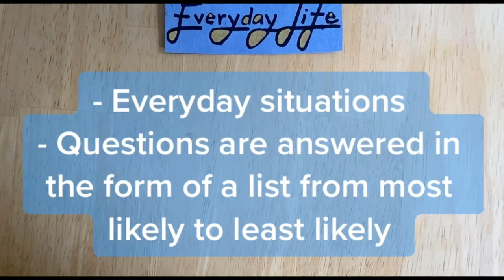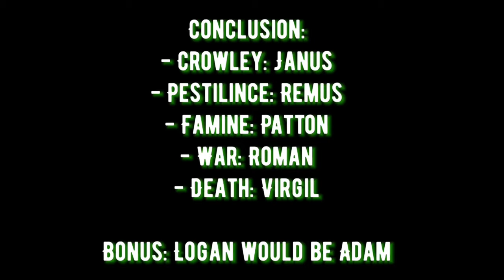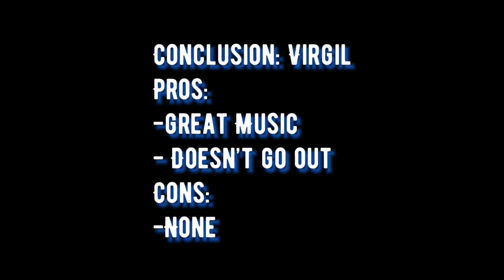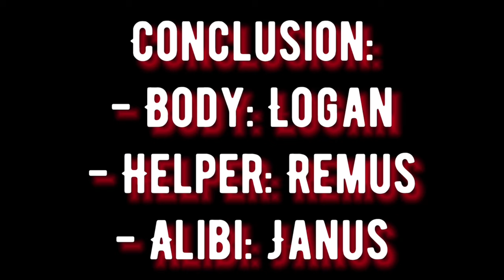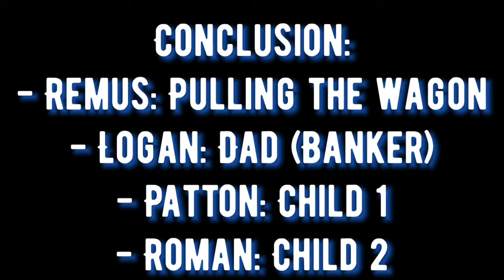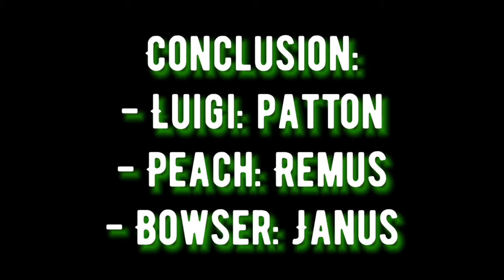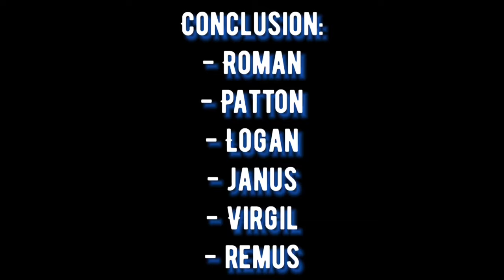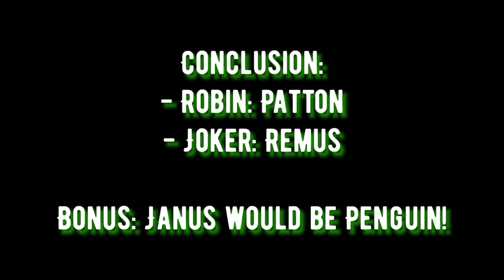Sanders Situations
We decided to play a little game we invented on camera.  We apologize in advance.

All art is our own, including illustrations and handwritten pieces with the exception of a few stock images.